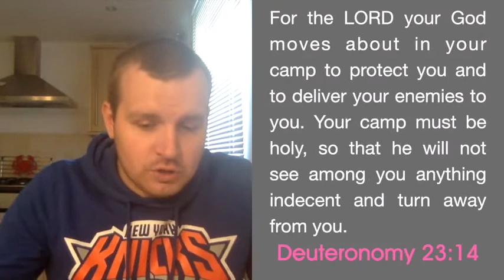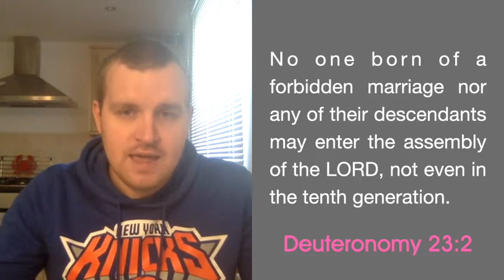Daily Thought - 18.06.20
A thought from Deuteronomy 23